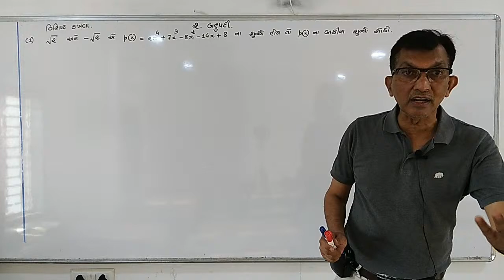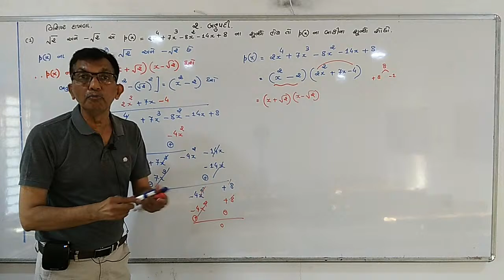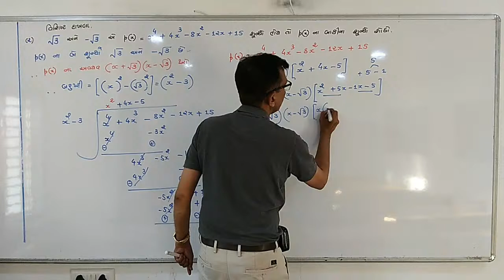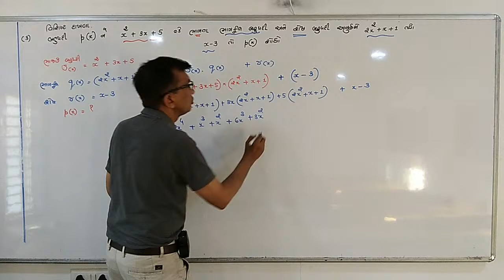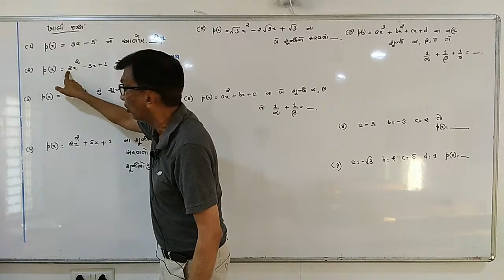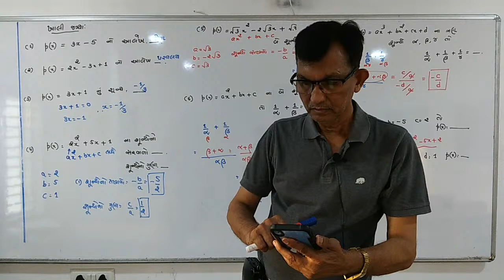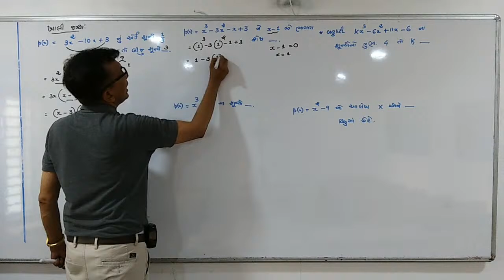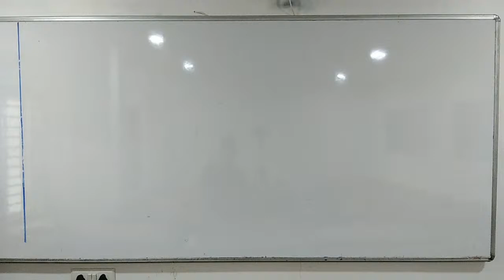Class-10 | Maths | 07/05/21